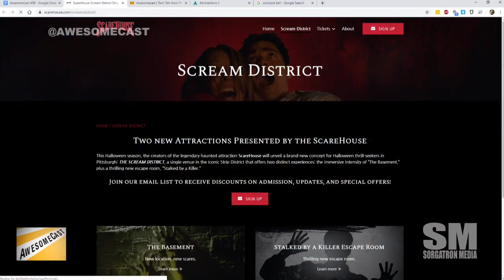Scream District Announced!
Dudders talks about the announcement of The Basement and the Stalked By a Killer Escape Room coming to the Strip District and the evolution of social media marketing over the 20 years of Scarehouse.